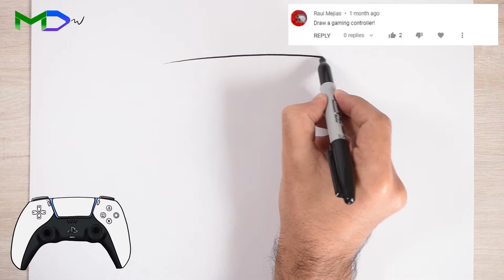HOW TO DRAW PS5 CONTROLLER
In today's lesson, we are going to draw PS5 Controller!

Gear:
Sharpie Marker (Fine point)
180 gr sheet
Digital paint tablet (XP Pen Deco pro S)
Nikkon DS5600